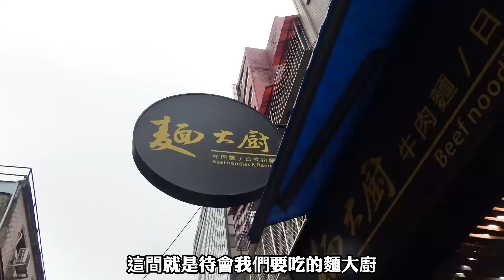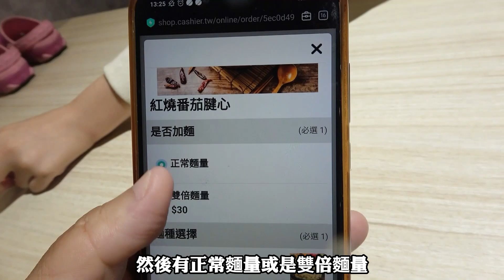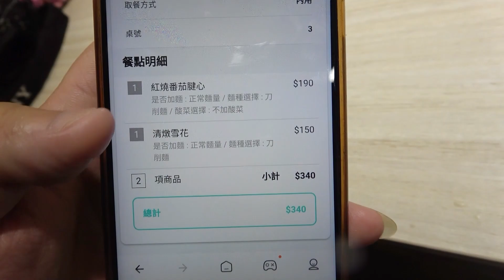牛肉麵店也推吃到飽，最低120元！六款豆花和豆漿，通通爽吃無限量 Ft．麵大廚／대만 먹을 수있는 냄비 ／ 台湾で食べ放題 ／Mukbang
本次用餐店家：
麵大廚 四平店
地址：104台北市中山區南京東路二段115巷18-1號
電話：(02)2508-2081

如果沒有gomaji帳戶，透過推薦碼「SJAAT」註冊，可拿120折抵金

👇廠商合作請洽:
(只有0120是數字，前面都是英文字母)

►Gomaji購買餐券
透過推薦碼「SJAAT」註冊，可拿120折抵金

►台灣現金回饋網站shopback (輸入後可拿到100元回饋金)

►Topcashback國外返利網站 (輸入後可拿到10美金回饋金)